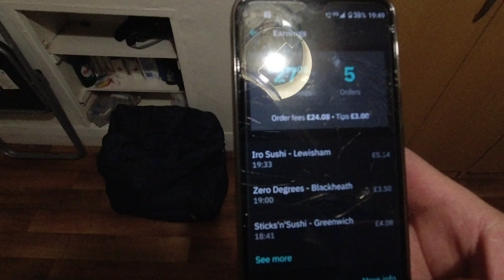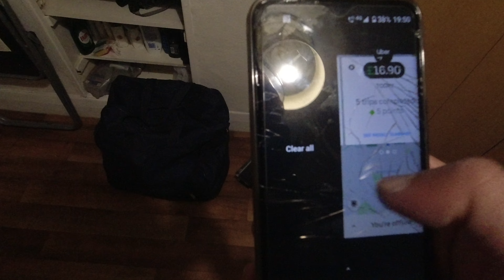UBER EATS and DELIVEROO - 02/03/2021